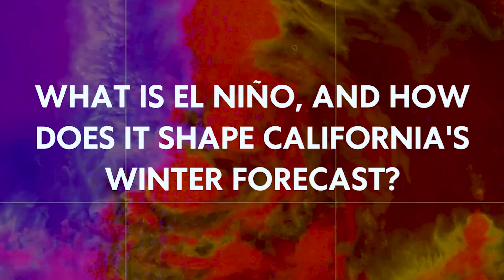El Niño Explained by UCLA Climate Scientist Daniel Swain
El Niño. is. back. 🌧️

Join climate scientist Daniel Swain for a rainy day discussion at UCLA Royce Hall as he delves into the science behind El Niño. Don’t start 2024 off on the wrong foot—get prepared for the wintertime precipitation by exploring how the weather phenomenon shapes California’s climate.

🌐 Topics Covered: El Niño 2024, Climate Science, Weather Patterns, UCLA, Daniel Swain, Climate Expert, California Weather, Atmospheric Science, Climate Discussion, Educational Video, Climate Change Impacts, Weather Forecasting, Atmospheric Research, UCLA Climate Research, El Niño Effects on California, Meteorological Insights, Climate Education, Scientific Discussion, Climate News Update.